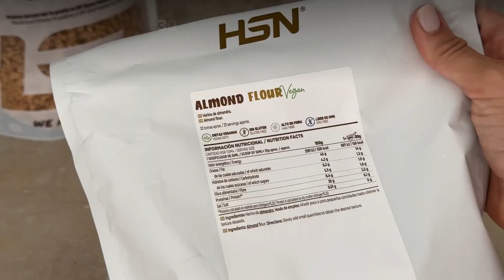Burger di Proteine di Pisello Testurizzate con Spinaci 🍔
Prendi nota di questa opzione deliziosa e salutare da includere nella tua dieta! 🙌 Chi ha detto che mangiare burger non può essere sano? 😏

✍️️️️️️️️ Ingredienti:

🔸 100 g di Proteina di Pisello Testurizzata FoodSeries
🔸 Qualche foglia di spinaci
🔸 1 uovo grande o due piccoli
🔸 1 cucchiaino di Cayenna in Polvere FoodSeries
🔸 30 g di Farina di Mandorle FoodSeries
🔸 2 g di sale
🔸 Olio di Cocco Vergine Biologico BioSeries
🔸 Salsa Ketchup FoodSeries

💹 Macro per ciascuno dei 5 Burgers
Energia 157,3 kcal
Proteine 18,5 g
Carboidrati 1,7 g
di cui zuccheri 0,5 g
di cui saturi 2,8 g
Sale 0,1 g